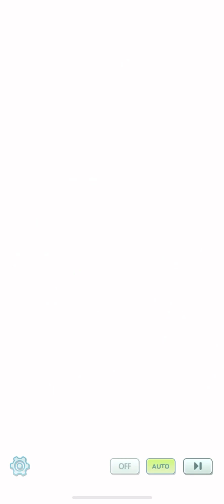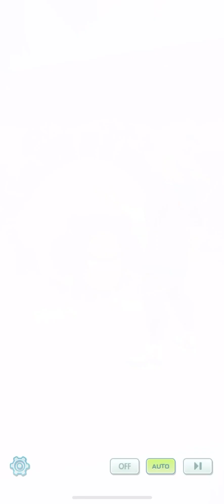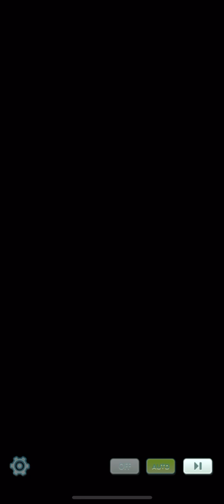The Power of Dance | Pokémon Masters EX